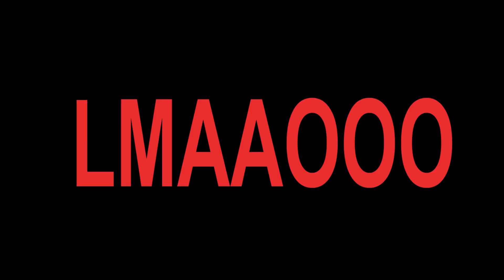I PUNCHED A FAN IN THE...?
the most awkward experience of my life..

song: lil peep - white wine